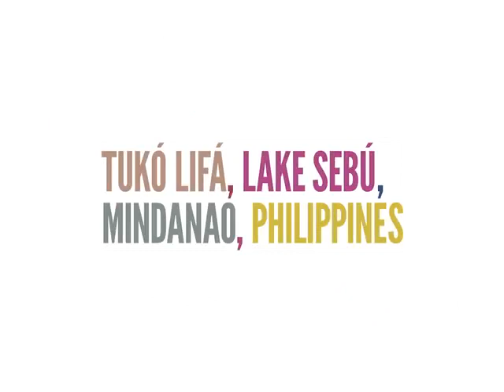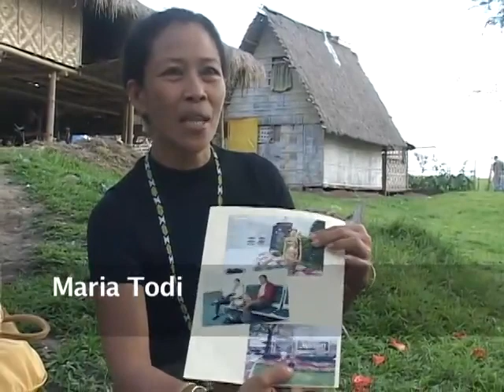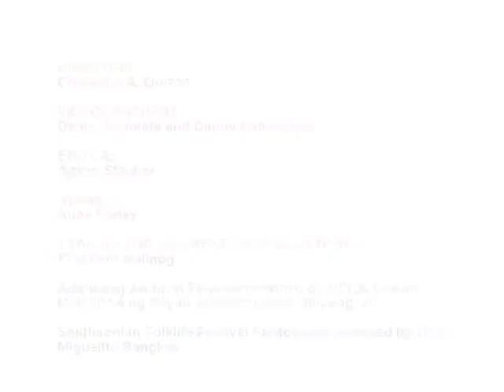Weavers' Stories: Lang Kambay Dulay (Mindanao, Philippines)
This video was produced by the Fowler Museum for the exhibition "Weavers' Stories from Island Southeast Asia" on view August 1, 2010 to December 5, 2010.

ABOUT THE ARTIST:
Lang Kambáy Dúlay
Tukó Lifá, Lake Sebú, Mindanao, Philippines

Lang Dúlay was already a young mother at the time of the Japanese Occupation during World War II. Through those turbulent years, she wove t’nálak cloth made from a fine variety of abacá that grew in the highlands of Southern Mindanao. A long lifetime of weaving has earned her a reputation as a master in her community. In 1998 she was awarded the Philippine national prize for traditional artists (Gáwad Manlilikhá ng Báyan). Since then, she has traveled many times to Manila and also as far as Washington, D.C., where she was a participating artist at the Smithsonian Folklife Festival. Although she can neither read nor write, Mrs. Dúlay maintains a bank account into which her lifetime stipend is deposited every month. She has used some of this funding to found and run a school for T’bóli weaving next to her home

Beh (esteemed grandmother) Lang, as she is fondly called, cuts a familiar figure in her community when she takes time out to visit one of her many grandchildren, perched on the back of a taxi-motorcycle with the key to her safe hanging around her neck. She is proudest of her role as grandmother to an entire village, including many youngsters she has put through school. Now in her eighties, she no longer sits at the loom, as that is a task she gives to her senior students, but she has not stopped teaching and she continues to dream—the source of many of the ikat patterns that she still ties and dyes herself.

CREDITS:
Director: Cherubim A. Quizon
Videographers: Daniel Bibiolata and Danny Ballasteros
Editor: Agnes Stauber
Narrator: Anne Earley
Translator and Research Assistant: Elizabeth Malinog

Additional archive footage provided by NCCA- Gawad Manlilikha ng Bayan and Emanual Ompang Jr.
Smithsonian Folklife festival photograph provided by Datu Minguelito Bangkas